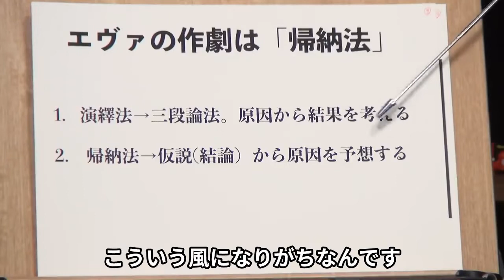真希波マリはグッドエンドに必要な存在！登場シーンに隠された謎【岡田斗司夫 切り抜き】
真希波マリの8号機について岡田斗司夫さんのコメントを切り抜いています。

※当切り抜きチャンネルは岡田斗司夫さんの動画管理元であるガジェット通信に許可申請し、岡田斗司夫氏黙認の元運営されております。

元画像：渚カヲルの正体は○○○○！観た後も10倍面白いネタバレ講座 / OTAKING explains "EVANGELION:3.0+1.0"

これから、岡田斗司夫さんが発信するお役立ち情報を発信していきます。